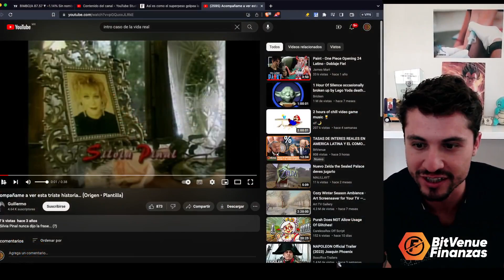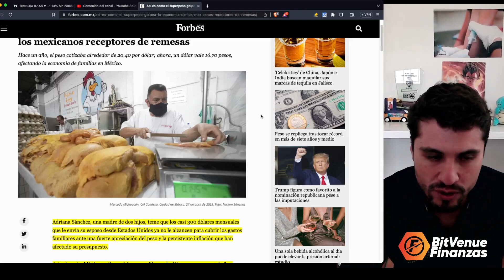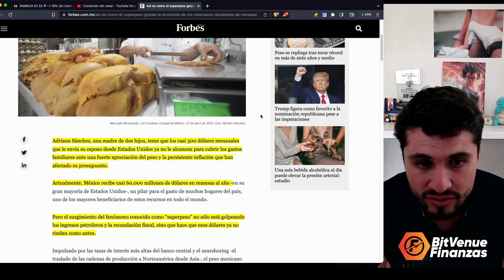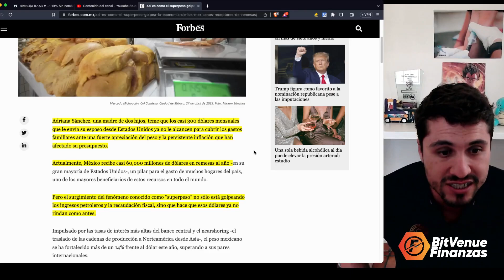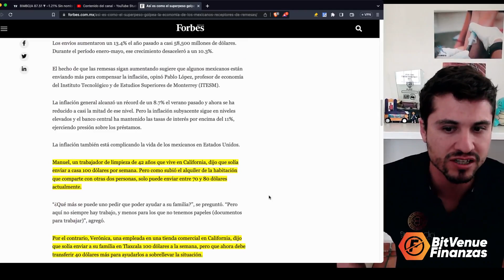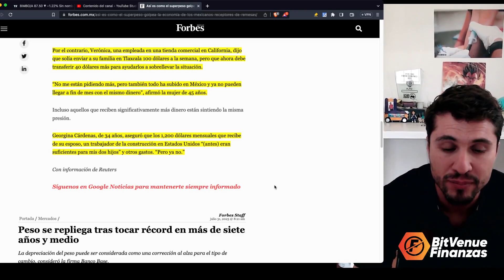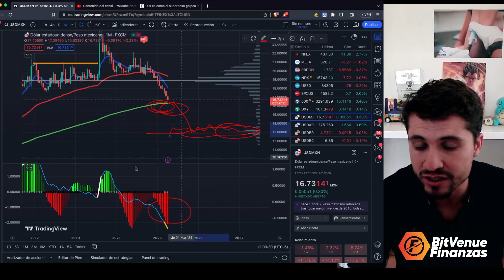¡PESADILLA FINANCIERA! EL SUPERPESO AFECTA EL BIENESTAR DE LAS FAMILIAS MEXICANAS